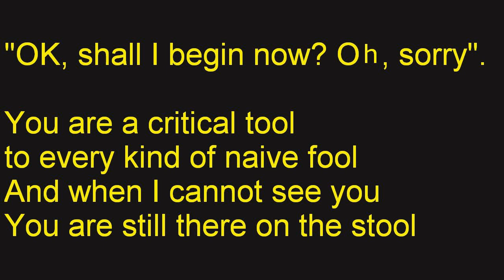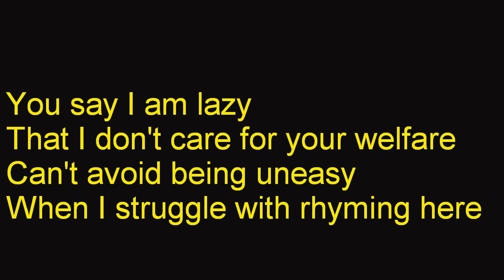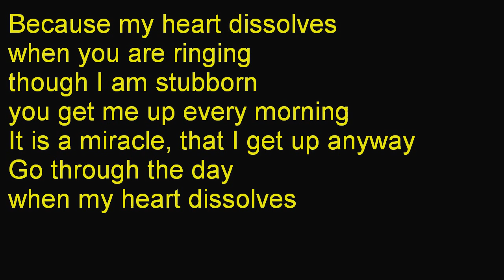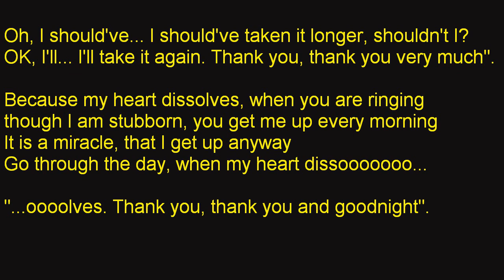Wilfred Thorsen - My Heart Dissolves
A tiny spoof of the Norvegian entry to the ESC 2010.
  Bad timing, heh? I haven't had time for this little project before now. I pasted HD - pictures with the lyrics together. 6 pictures.